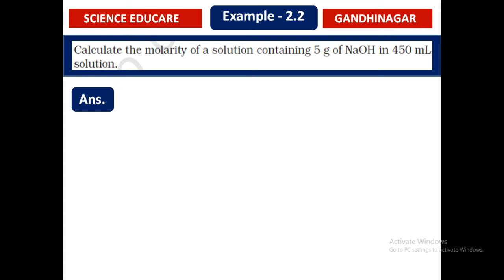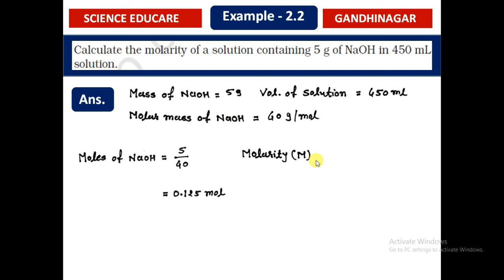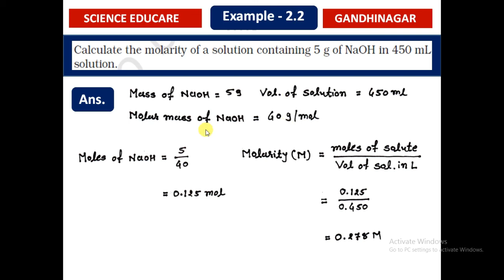12th chemistry numericals of chapter-2 (Example - 2.2) | NCERT | CBSE | NEET | JEE | By Chintan Sir